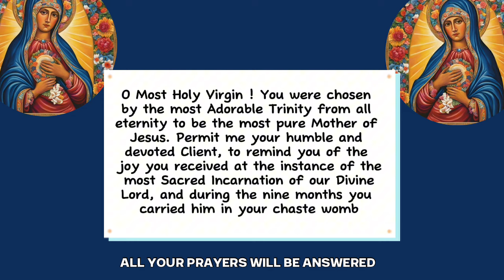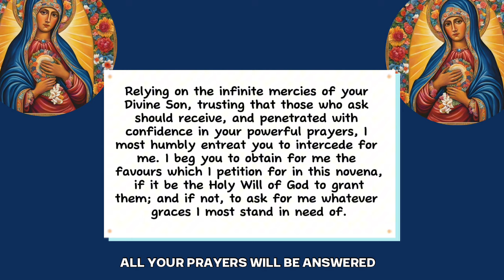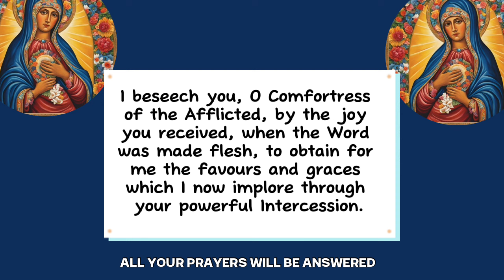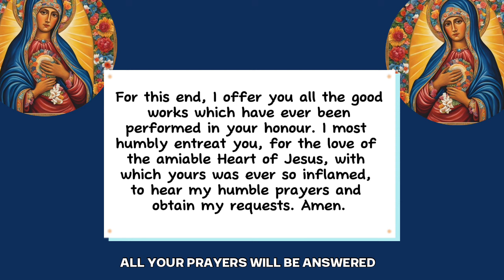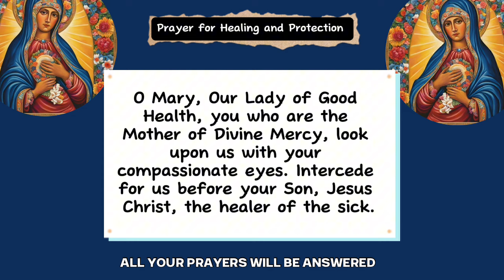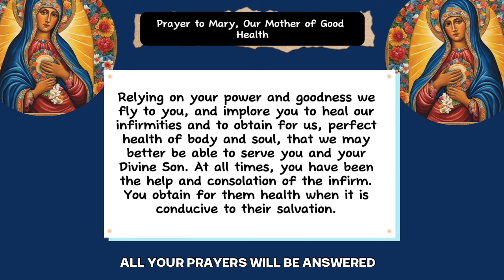Novena to our lady of good health Vailankanni day 3| Our Lady of good Health Vailankanni novena 2024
Novena to Our Lady of Good health Vailankanni can be said at any time of the year, for healing, good health, protection and other intentions, Novena to our Lady of good health Vailankanni is traditionally said nine days prior to the feast of our lady of good health. The feast of our Lady of good health is celebrated on the 8 of September yearly.
Our lady of good health health is also known as our lady of health or our Lady of Vailankanni. Vailankanni is a town in India where our Mother Mary is said to have appeared and performed miracles.

The Virgin Mary is said by tradition to have appeared to a shephered boy named Tamil Krishnannesti Sankaranaranayam who offered her child milk. Subsequently . She appeared to a crippled boy selling buttermilk and healed him. A group of Portuguese sailors attribute being saved from a violent storm to her intercession. They constructed a larger chapel at their landing spot in Vailankanni.
Millions of people flood the apparition site at Vailankanni and receive their healing.

As we pray the Novena to our Lady of good health Vailankanni with faith, all your requests will be granted. Amen

0:00 Novena to our lady of good health Vailankanni Day 3
0:34 Daily Prayer Novena to our lady of good health vailankanni 2024
3:14 novena Prayer to our mother of good health day 3
3:54 Prayer to our lady of good health for healing and protection
5:17 Prayer to our lady of good health vailankanni

Novena to our lady of good health Vailankanni Day 3
Day three Novena to our lady of good health vailankanni
Prayer to our mother of good health
Prayer to our lady of good health
Prayer to our lady of good health vailankanni
Our lady of good health Novena
our lady of good health vailankanni basilica
Powerful novena to our lady of good health Vailankanni
Feast of our lady of good health vailankanni 2024
Novena prayer to our lady of vailankanni